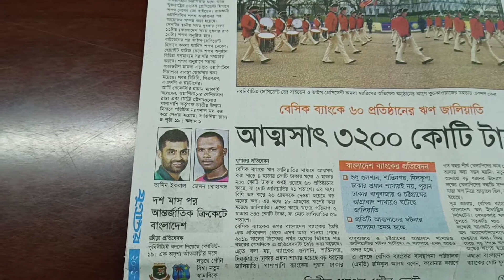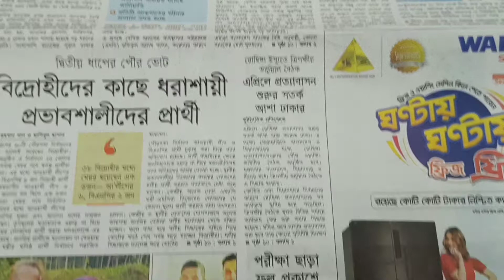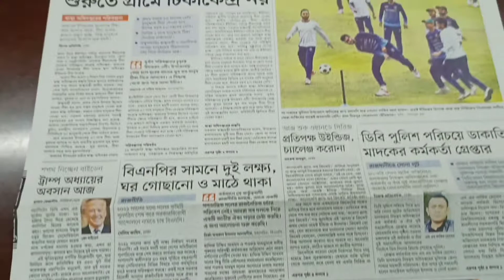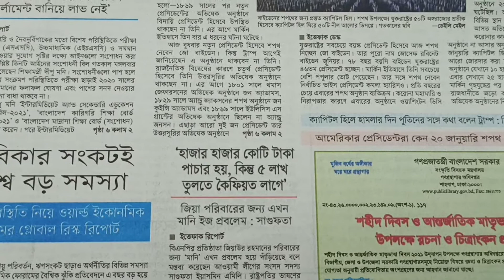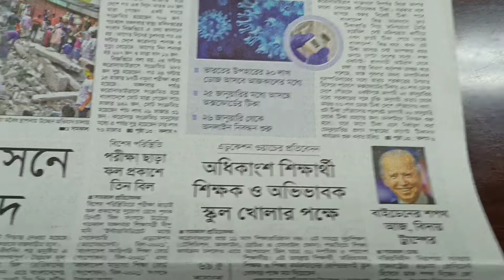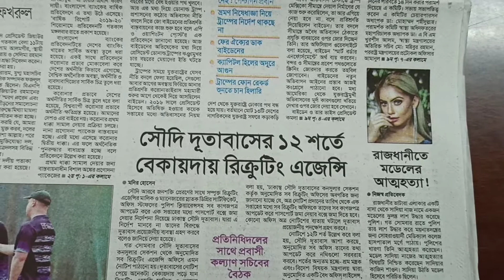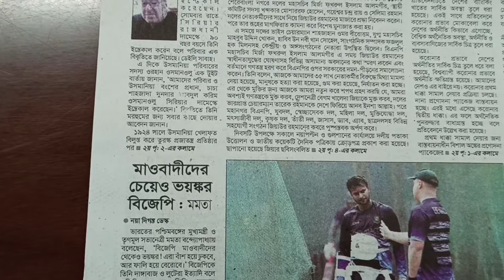আজকের সংবাদপত্র || ২০ জানুয়ারি ২০২১, বুধবার || 20 January 2021, Wednesday || Daily Jugantor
জাতীয় দৈনিক পত্রিকার শিরোনাম নিয়ে এ আয়োজন। সংবাদপত্রের প্রথম পেজের শিরোনামগুলো উপস্থাপন করা হয়। দেশ, বিদেশ, খেলাধুলা, অর্থনীতি, সমাজনীতি, ধর্ম, বিনোদনসহ প্রথম পেজের সব খবর উপস্থাপন করা হয়।